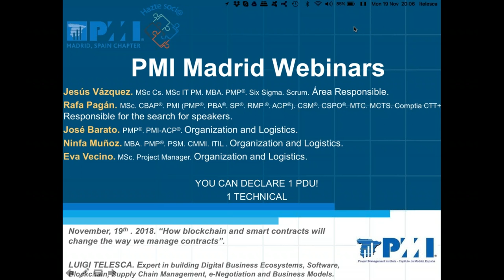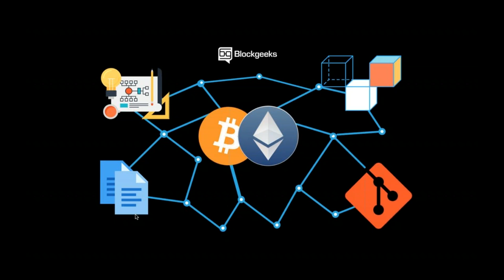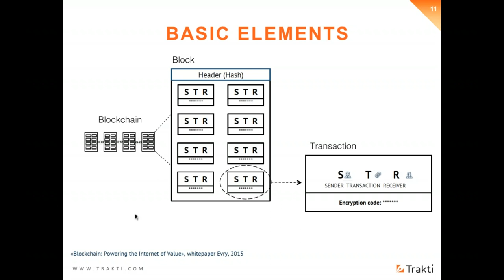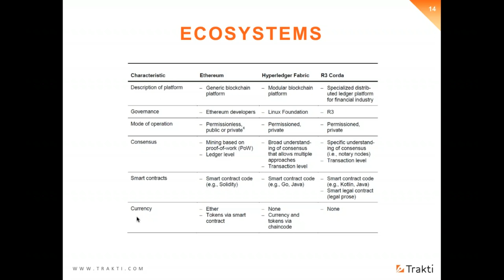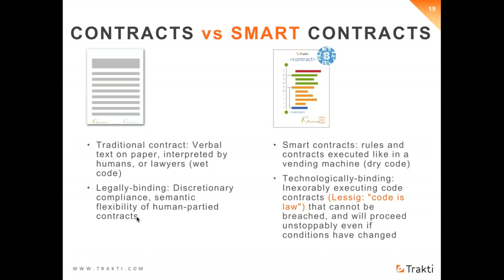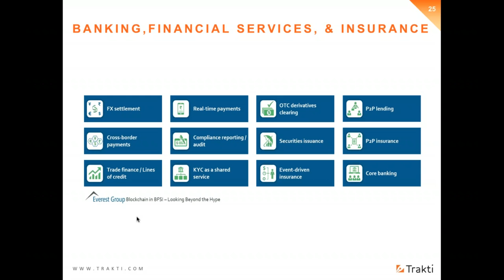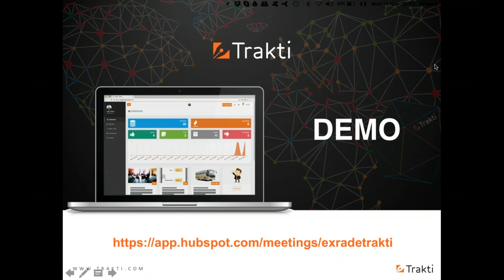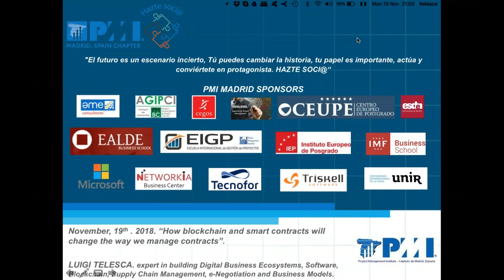How blockchain and smart contracts will change the way we manage contracts